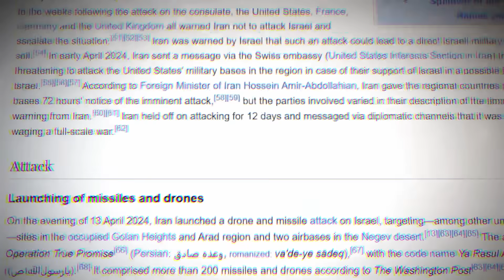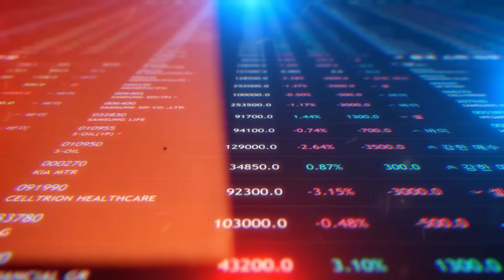ಧರ್ಮ ಧರ್ಮಗಳ ಮದ್ಯ ಯುದ್ಧ | Israel-Iran War explained in Kannada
click the below links to Open a free Demat account in just 10 minutes

Contact Section 🤝

About Video :

🌍 Understanding the Israel-Iran Conflict: Impact on Global and Indian Economy 🇮🇳

In this video, we delve into the complex history of the Israel-Iran conflict, starting from the formation of Israel to the Iranian revolution. We explore how these events have led to ongoing tensions that primarily serve political and religious interests, leaving ordinary people to bear the brunt.

We discuss the broader implications of this conflict, including its potential to disrupt the Indian economy. From the IMEC Corridor to the crucial Strait of Hormuz, we analyze how these tensions could impact India’s oil supply, remittance inflows, and overall economic stability.

🔍 Key Points Covered:

* Formation of Israel & Iran's Revolution 🏛️
* Political and Religious Ramifications ⚖️
* Economic Impact on India: IMEC Corridor, Strait of Hormuz 🚢
* Effect on Indian Oil Imports & Remittances 💼

Join us as we uncover how this conflict is more than just a regional issue, but one with global repercussions.

I am not responsible for any losses you may incur as a result of investing in any stocks or other securities that I discuss on this channel. You should always do your own research before making any investment decisions.